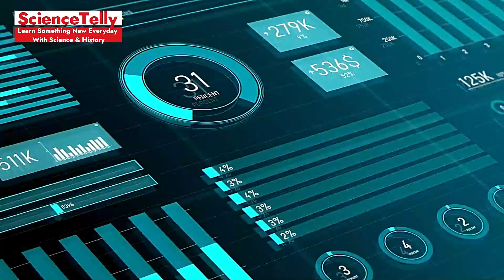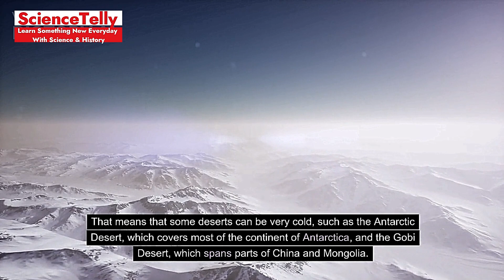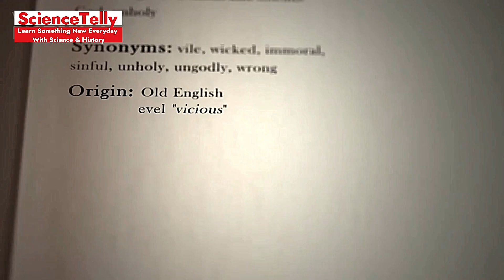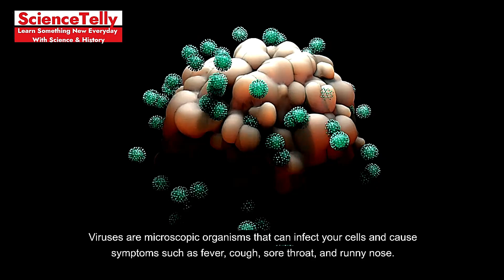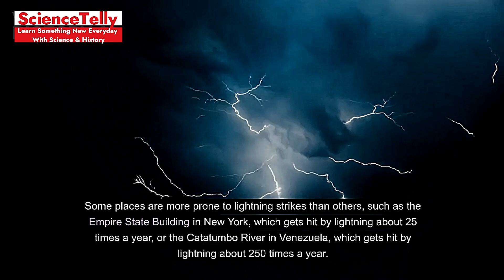5 World Facts Debunked: The Truths You Never Knew! Part 1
Description: “Think you know the world? Think again! ‘5 World Facts You’ve Believed That Are Totally False! Part 1’ uncovers the startling truths behind widely held beliefs. From the real story of Napoleon’s height to the surprising nature of banana plants, we’re setting the record straight. Join us as we reveal the facts that will change the way you see the world. DebunkedFacts FalseBeliefs TrueWorldFacts MythVsReality”